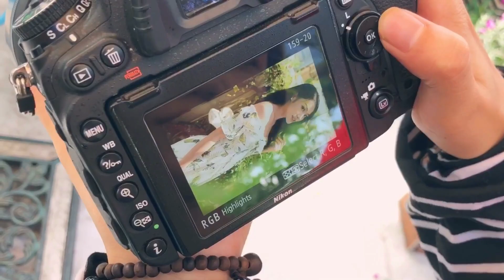Yaya Trương Nhi nhẹ nhàng xinh xắn😘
Mỗi ngày đi làm, niềm vui chỉ đơn giản càng ngày càng cho mọi người biết đến yaya với nhiều hình ảnh và nhiều sắc thái trong cách ăn mặc. Đây là buổi shooting cho 1 thương hiệu, các bạn cùng coi xem làm việc sẽ ntn nhé